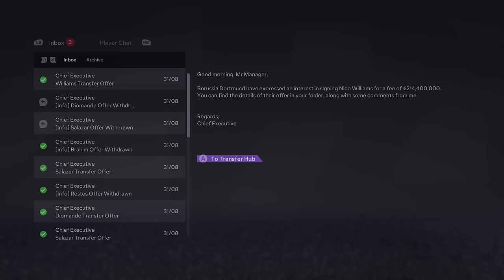SIMULAM CARIEREA LUI NICO WILLIAMS